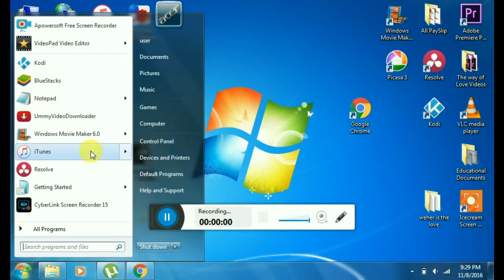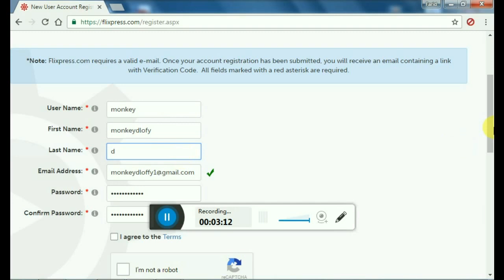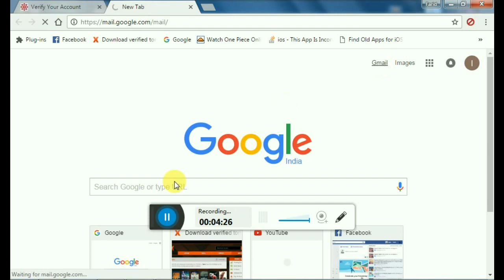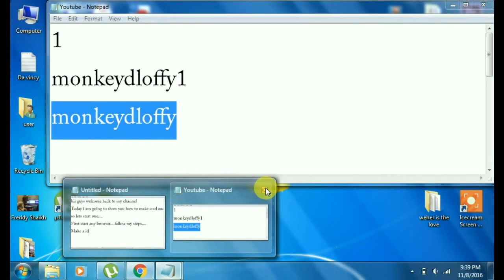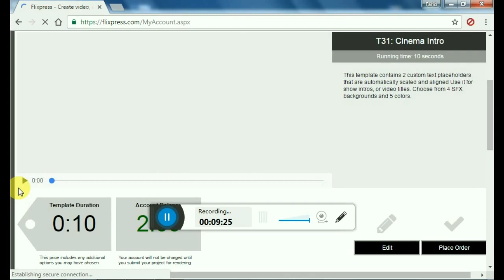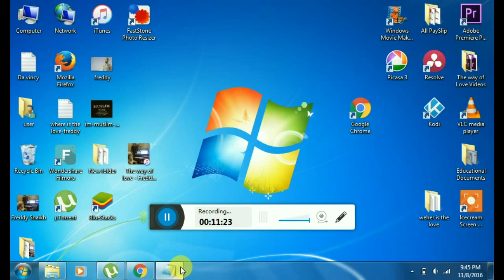How to make (3D or HD) intro Online In 1 Minutes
how to make HD or 3D Intro for YouTube or any-other purposes...